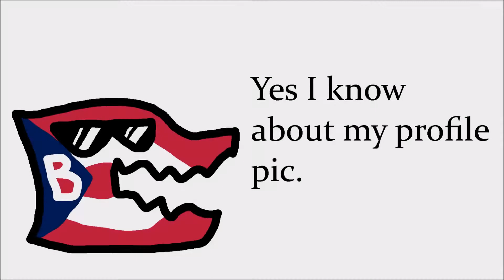250 Subs!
Perfection